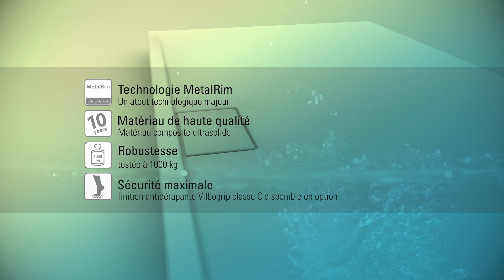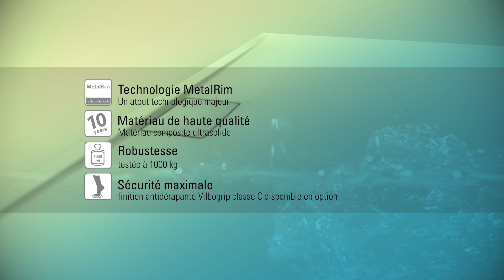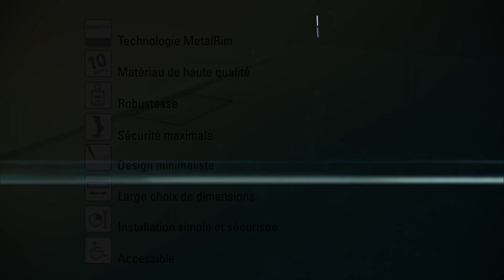Villeroy & Boch - Les nouveaux receveurs de douche MetalRim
[B&W] Design ultraplat. Stabilité maximale. Grand choix de modèles.

Ultraplats et sans ressaut, les receveurs de douche Architectura MetalRim en acrylique sont extrêmement stables grâce au système MetalRim. La créativité n'a plus de limites avec cette nouvelle collection qui offre un choix de 62 modèles (31 dimensions et 2 hauteurs de rebord) en 3 versions d'encastrement (pose à fleur de sol, pose sur le sol ou pose surélevée) ; et le tout assorti d'un rapport qualité / prix très intéressant. /